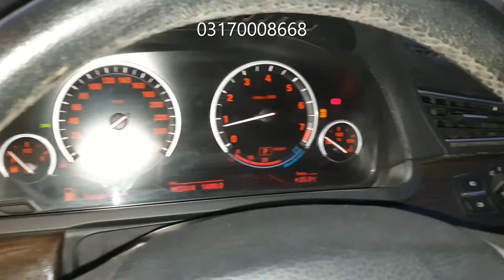BMW 730I | NCP Cars | Pak Chaman Motors Showroom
We have Used NCP - Non Custom Paid Used Cars With delivery Service All Pakistan.
*Retired brand, but many are still sold as containers imported | japan thiland china usa | cars.
| Audi | BMW | Ford | Honda | Jaguar | Jeep | Kia | Lexus | Mazda | Mercedes-Benz | Mitsubishi | Nissan | Porsche | Rolls-Royce: BMW Group | Suzuki | Toyota | Volkswagen | Volvo |
* Retired brand, but many are still sold as used cars.
Address: College Road College Road, Near PCB Cricket Ground, Chaman, Killa Abdullah, Balochistan 86000